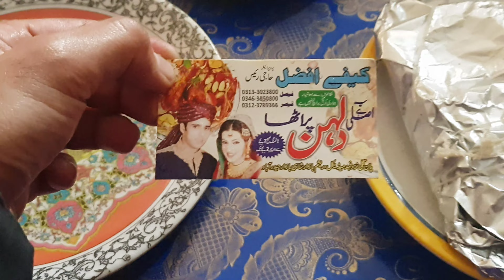Walime ke liye Hyderabad Rawana 🚉 S22 Ultra Gift Mila📱😍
Join us on a journey to Hyderabad as we celebrate the joyous occasion of Walima, the wedding feast! In this Shaadi Series, immerse yourself in the cultural richness and vibrant traditions of a Walima Day in Hyderabad. From delectable feasts to heartwarming moments, experience the essence of this special day through our lens. Don't miss the grandeur and love that makes Walima celebrations truly unforgettable.